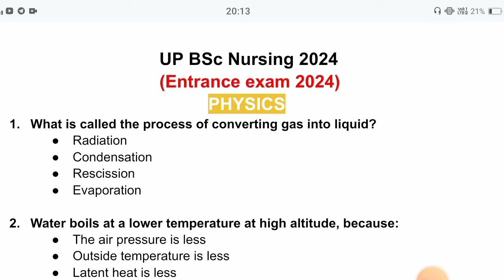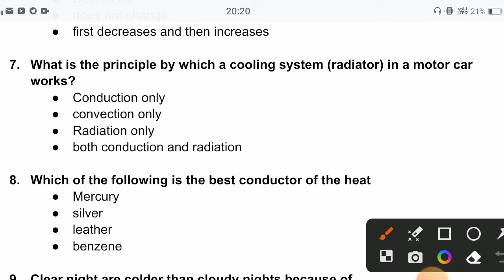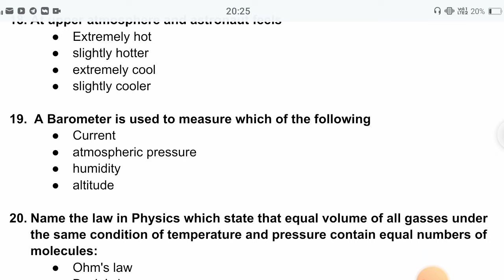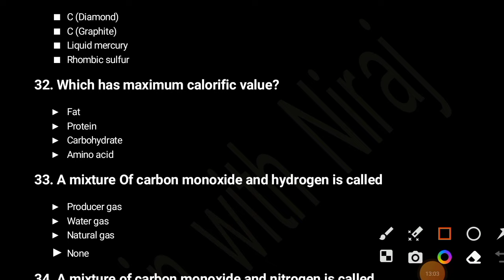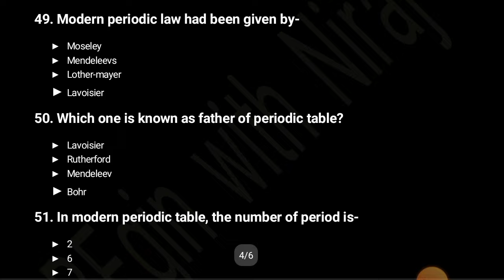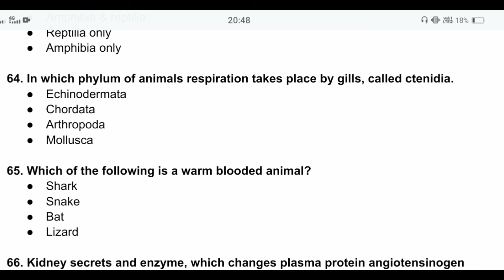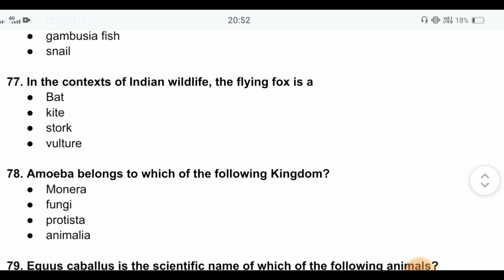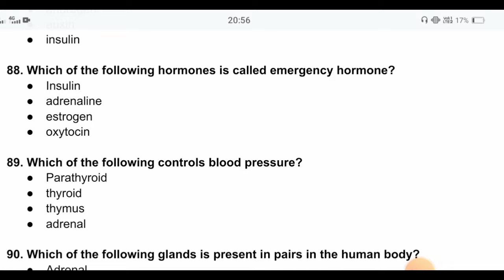*TOP 90 PCB PYQS PRACTICE* For UP BSc Nursing 2024 | BEgin with Niraj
*TOP 90 PCB PYQS PRACTICE* For UP BSc Nursing 2024 | BEgin with Niraj#day5

*TOP 90 PCB* PYQS FOR UP BSC NURSING ENTRANCE EXAM 2024 abvmu | BEGIN WITH NIRAJ class 12

Here you will get to practice * TOP 90 PCB PYQS PRACTICE* related to UP BSc Nursing Entrance Exam 2024..

Here I'm giving you Daily Quiz and Question of the Day Questions

📌PURE NCERT Based Questions

More Such videos For your Practice